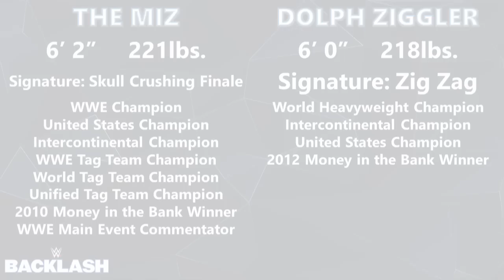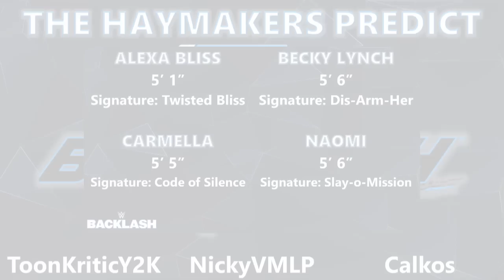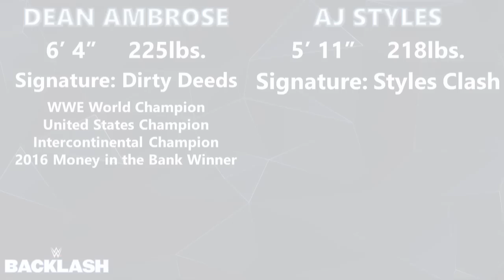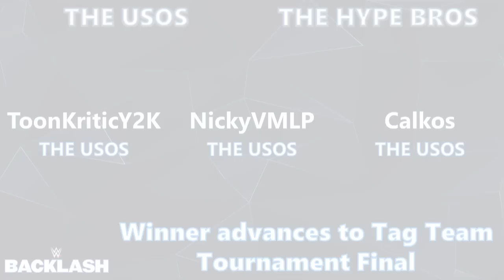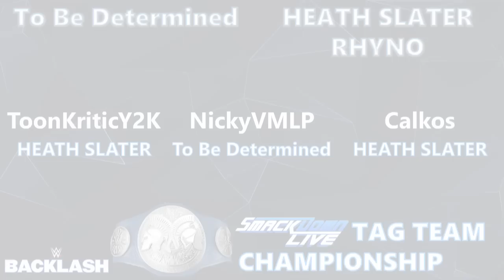The Haymakers Predict: Backlash!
On this episode of the Haymakers, the Three Stooges discuss and predict the first Smackdown-exclusive PPV: Backlash!

YOUR HOSTS!